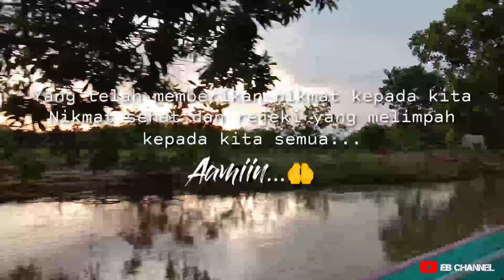MANCING UDANG GALAH part2. || spot sungai sabuhur...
Mancing udang galah part2. kali ini spot masih di sungai sabuhur Bosque...

cuaca gak bersahabat baru datang dah di guyur hujan... tapi demi strike si sapit biru kami tetap semangat...

umpan cacing